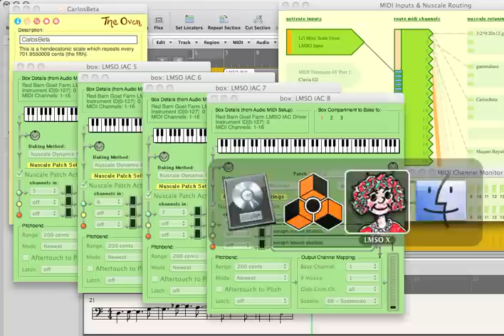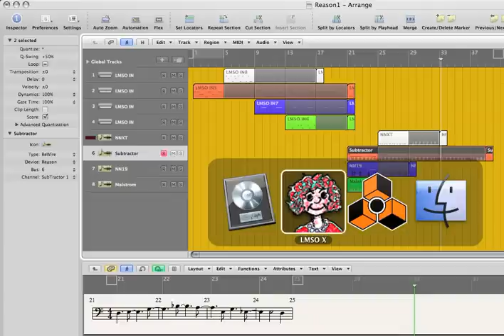Retuning Reason 5 with LMSO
Propellerheads Reason is not a microtonal-friendly application so you have to force it into it and LMSO does it beautifully.